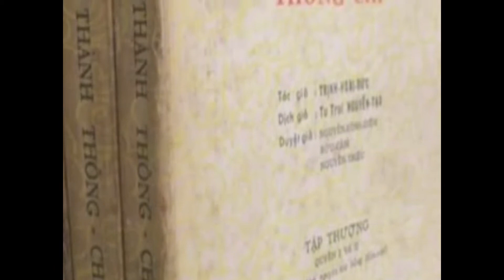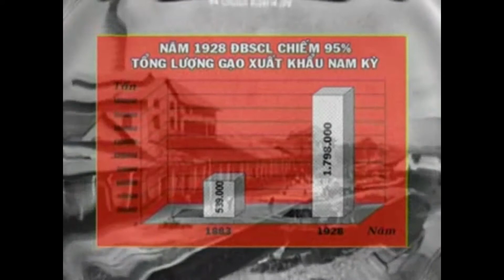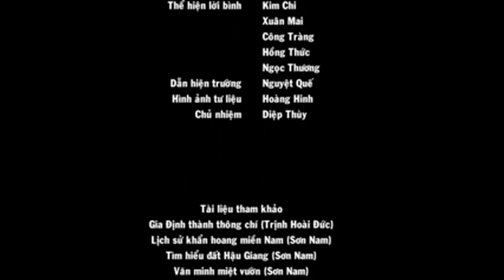HGTV | Tập 2 - Chiến thắng Chương Thiện 1973